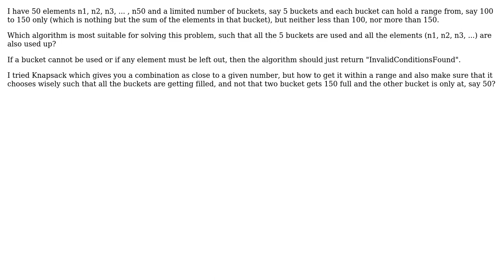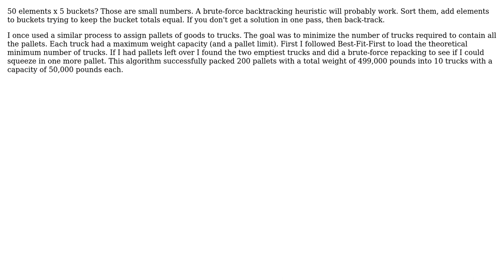How to distribute a number of elements in a bucket so that it is within a range?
Software Engineering: How to distribute a number of elements in a bucket so that it is within a range?

With thanks & praise to God, and with thanks to the many people who have made this project possible! | Content (except music & images) licensed under CC BY-SA | Music | Images & others | With thanks to user Trilarion user kevin cline user J_H user Argho Chatterjee and the Stack Exchange Network Trademarks are property of their respective owners. You are responsible for your own actions.